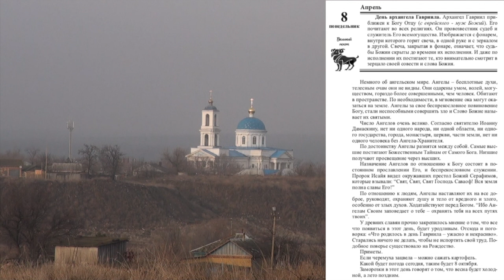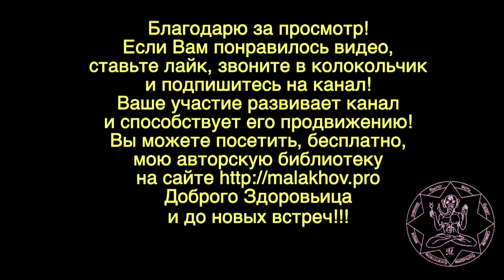ЛУННЫЙ КАЛЕНДАРЬ, НАРОДНЫЕ ПРИМЕТЫ, ПРОГНОЗ ПОГОДЫ. 8 апреля 2019 года.